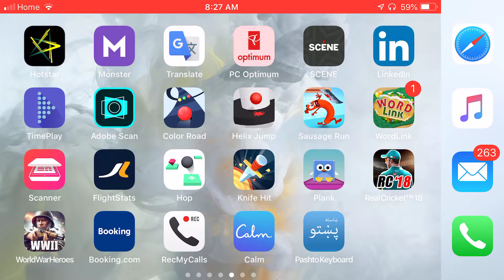Real Cricket™18— AFG🇦🇫 vs IND🇮🇳—2 Overs Sensational Match🏏🤯